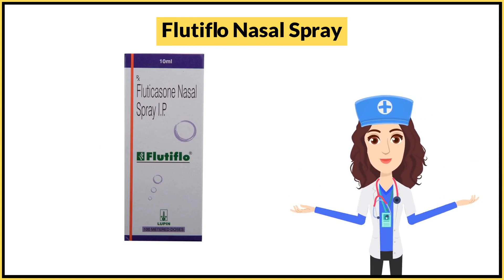Flutiflo Nasal Spray Uses in Hindi | Side Effects | Dose